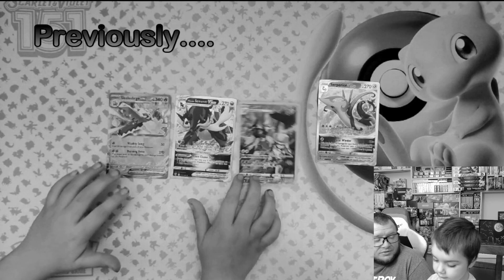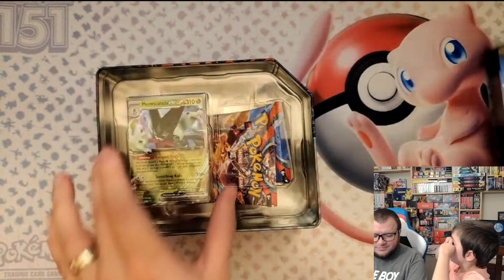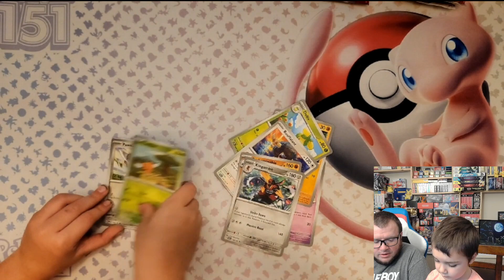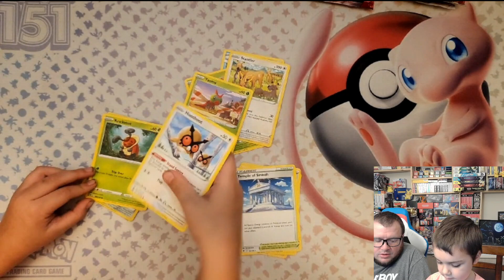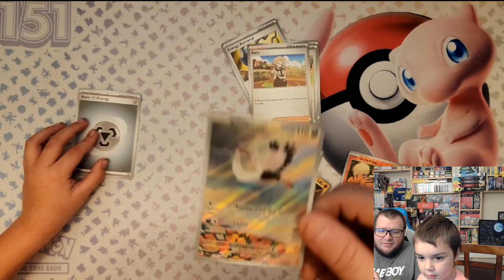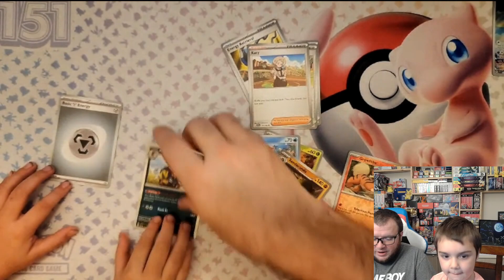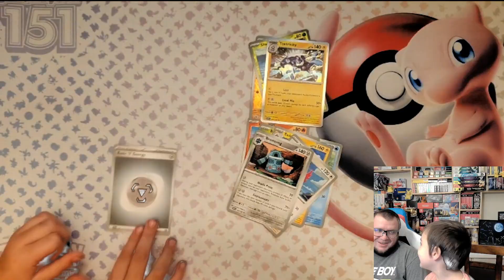There's No Way We Can Be Unlucky Again Right!?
In this video, we open our 3rd and final Paldea Partner Tin, will we finally strike gold or strike out? Watch til the end and find out!